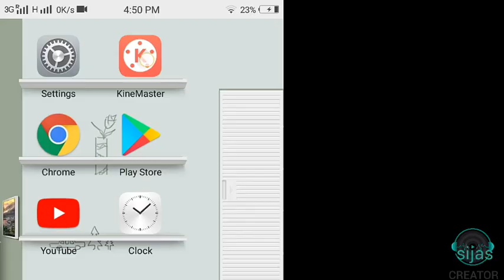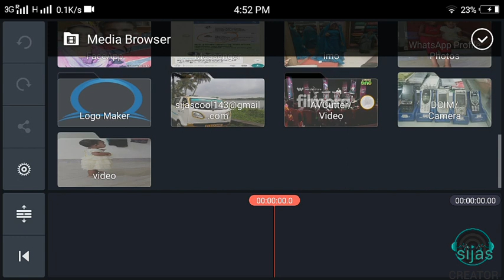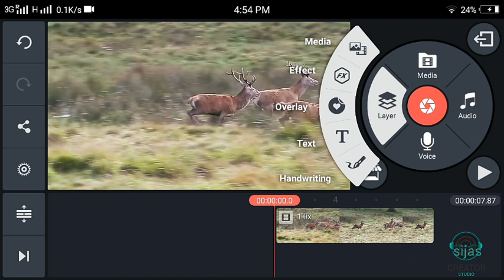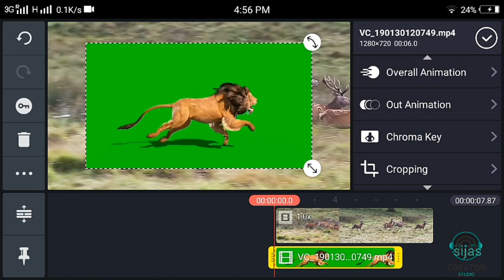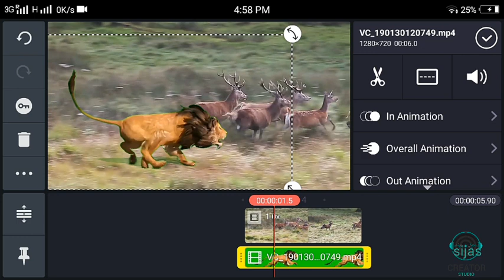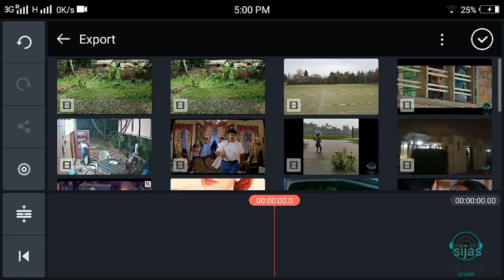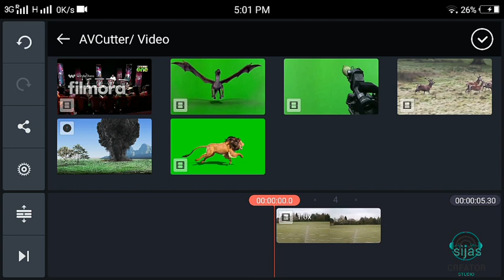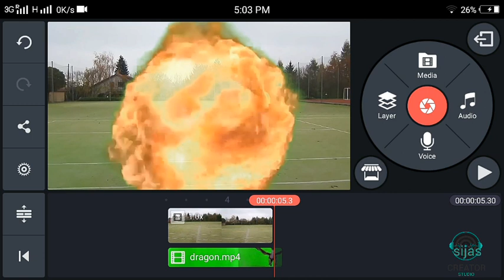Kinemaster vidio Editing | Green Screen Effects| Full Editting course